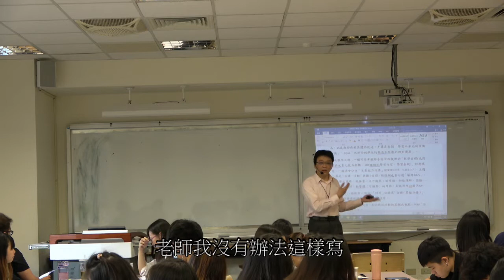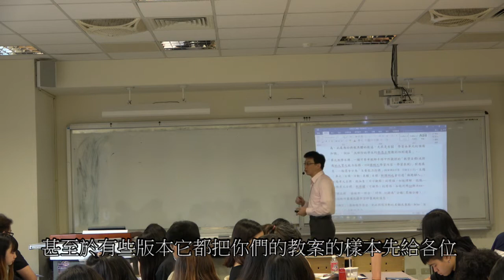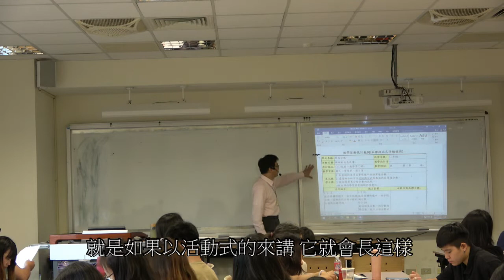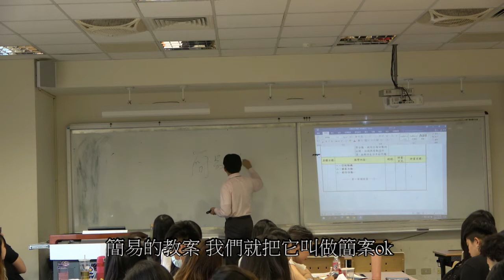數學教案撰寫3